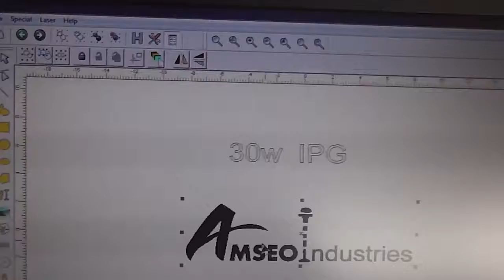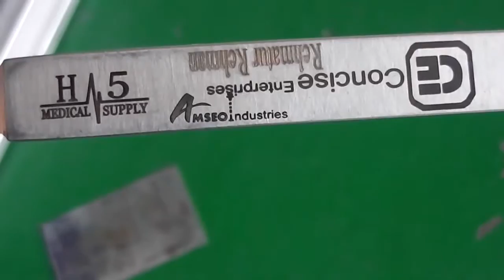30w IPG fiber laser marking machine for surgical instruments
Name: Catherine Sun